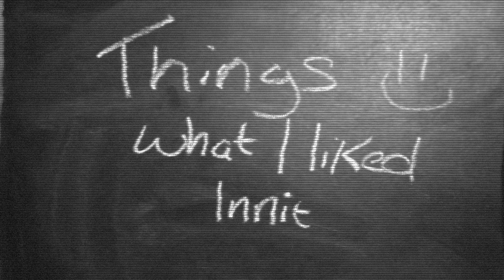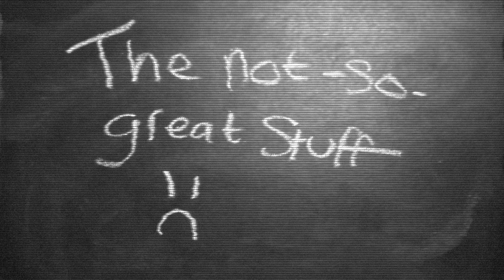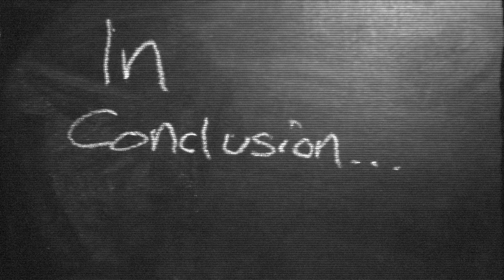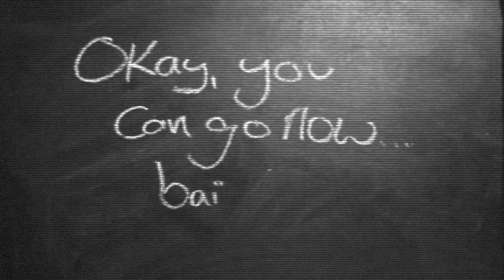RambleRazz Reviews // Wizard's First Rule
Something I didn’t touch on was the fact ‘Wizard’s First Rule’ is a stupid title. Which wizard? There needs to be an article!

For further reading, check out his AMA on Reddit (2012)

Also, apologies for the dishevelled appearance: I literally had just gotten back from playing badminton and didn't have time to beautify myself.

Book: Wizard's First Rule by Terry Goodkind